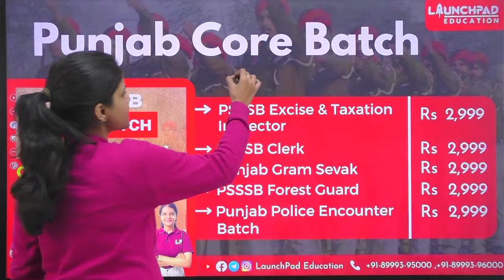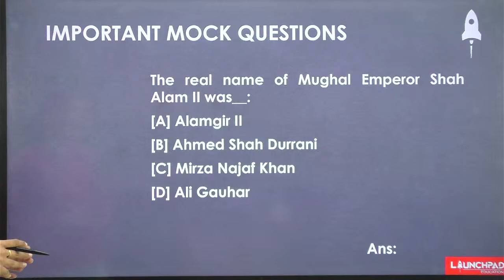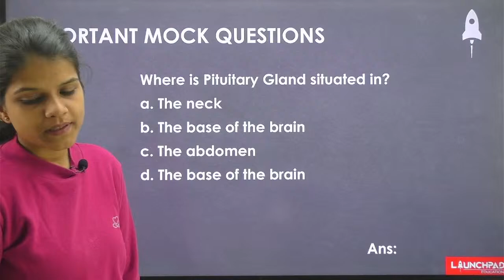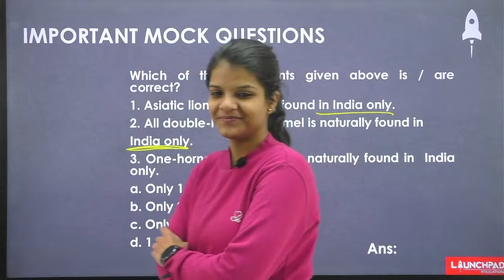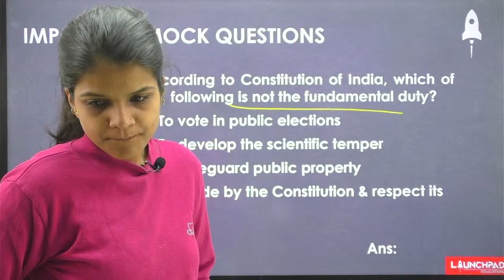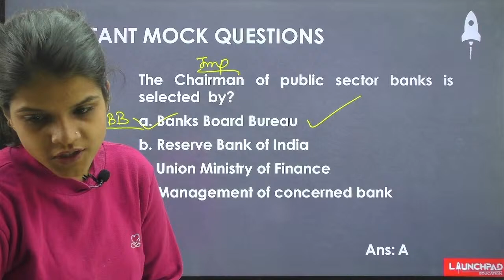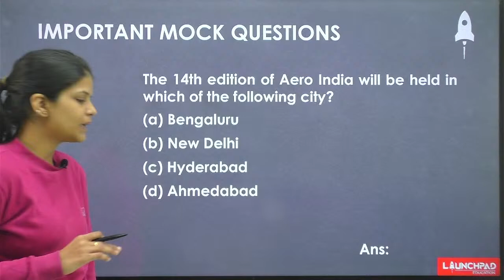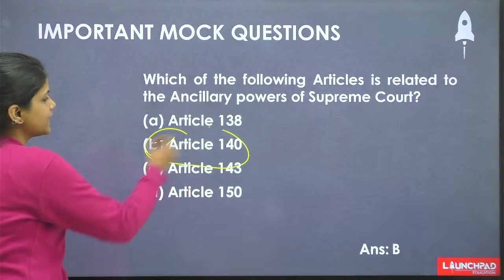PUNJAB POLICE BHARTI 2023 | MOCK TEST | PUNJAB POLICE SI & CONSTABLE RECRUITMENT 2023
Punjab Police Recruitment Board will release the official notification for the 1800 posts of Constable & 300 posts of Sub-Inspector in January 2023. So, you've time to prepare better with the best. In this session, we will run a series of previous years' questions that will include more than 50 pattern-based questions so that you can crack the upcoming Punjab Police exams.

Presented by: Ms. Nikita Chhabra